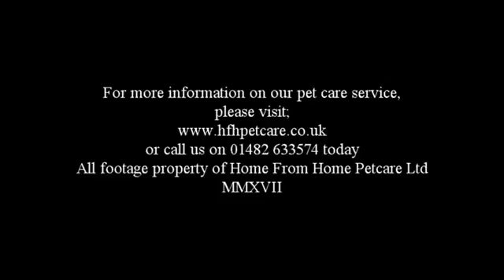Dogs Playing January Week 1 2017